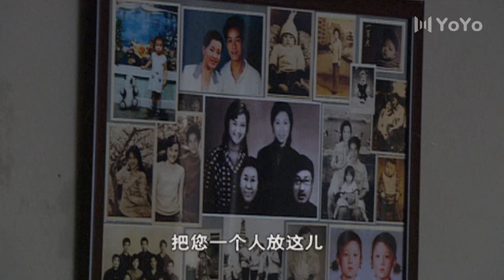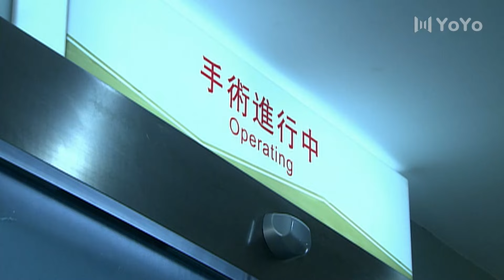人到中年 15（陈冲/冯远征/咏梅/刘金山）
该剧主要讲述了田文洁与丈夫贺立群用尽半生积蓄付了一套商品房首付，终于搬出了寄居多年的岳母家。以为搬进新家就能开始幸福生活的夫妇俩，却没有想到这恰恰是一连串烦恼的开始。